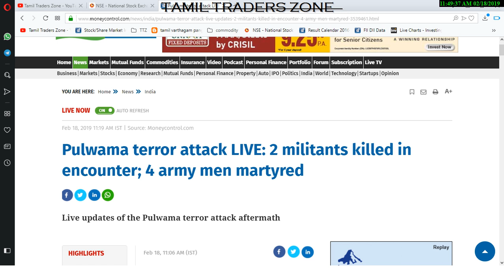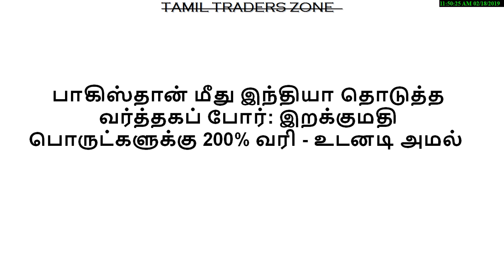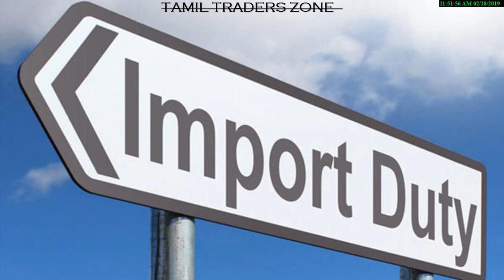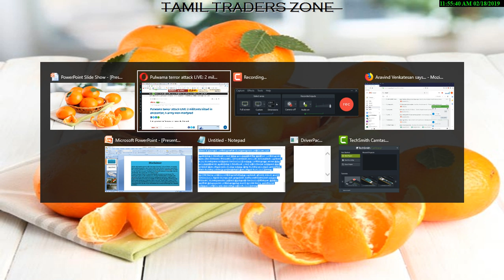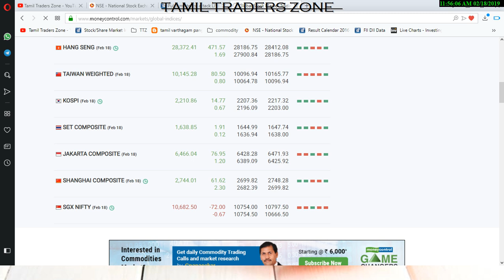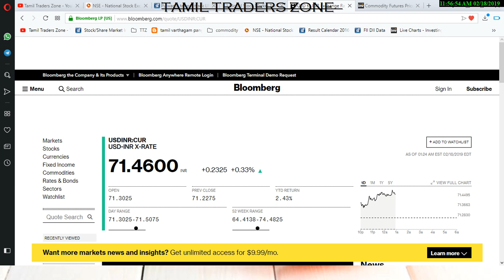PULWAMA TERROR ATTACK|பங்கு சந்தை இறக்கத்திற்கு இதுவும் காரணமா !!!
Pulwama terror attack mastermind Kamran, alias Ghazi, has been killed by security forces in Pinglana, Jammu and Kashmir.

Saranya
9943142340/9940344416